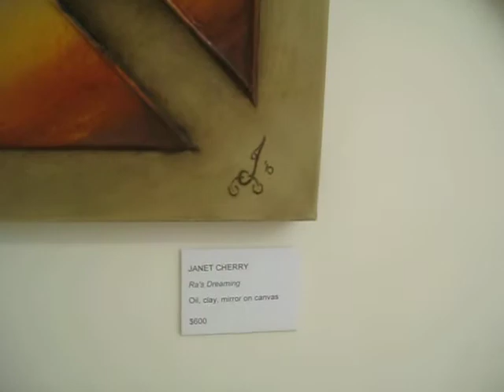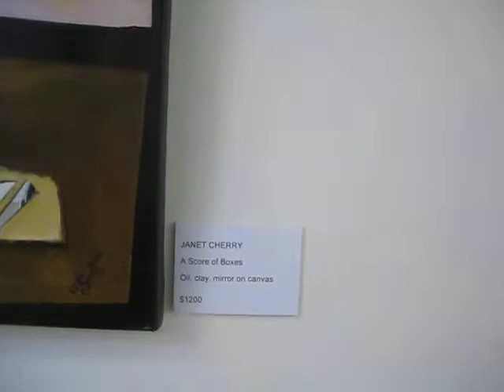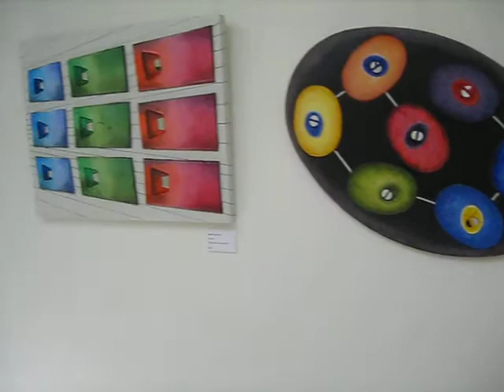TEXTURED IMAGES-CHERRY ORIGINAL ART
An Art Exhibition with a difference.
My artworks were inspired by my love of been and x potter.
Transforming canvas to 3D using texture of clay. geometric shape, the element of reflected light with mirror and added bonus of colour.